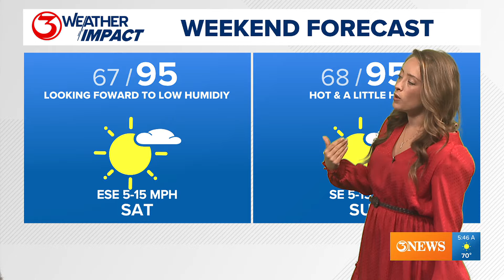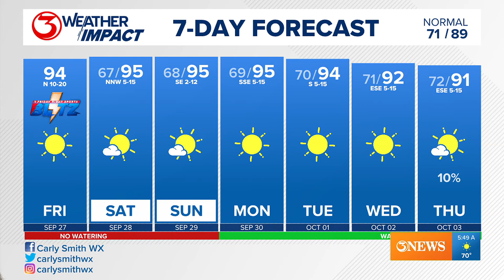BLITZ-Cast: Here's what weather will look like at kickoff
It's still relatively hot for this time of year, but at least we can appreciate the cooler weather!